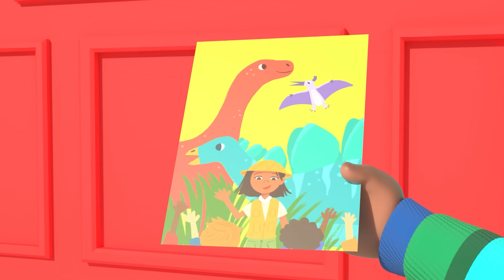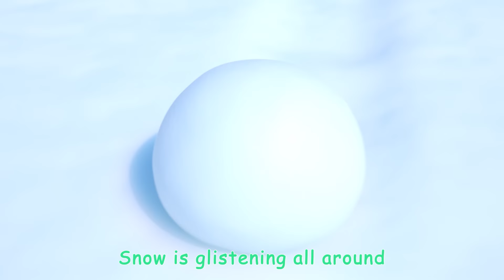Cody's Dino Birthday | Cody & JJ! It's Play Time! CoComelon Nursery Rhymes and Kids Songs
Cody is having a fun and exciting Dinosaur Birthday party!! Come sing along with Cody, JJ, Nina & the rest of the gang and celebrate Cody's Dino Birthday!

🍉 LYRICS:
Cody: Hmm…

Roar with the dinosaurs!
Chomp with the dinosaurs!
Stomp with the dinosaurs!
Play with the dinosaurs!
On my birthday with the dinosaurs!

I’d growl and snarl
Now hear me roar!
I’d roar roar roar
With dinosaurs!

I’d click clack click
And snap my claws
I’d dig dig dig
With dinosaurs!

I’d swing my tail
And shake the floor
I’d play all day
With the dinosaurs!

I’d stomp my feet
And stomp some more
I’d stomp down the street!
With dinosaurs!

00:08 Cody's Dino Birthday
02:55 Cody's Special Day
05:23 10 Little Buses
08:06 Playdate with Nina
10:41 Cody's Bath Song
13:15 Get Outside Song
15:51 Mother's Day Breakfast
19:04 Playdate With Cody
21:57 I'm Going to be a Big Brother
24:35 Cody's Finger Family
27:07 Train Park Song
29:51 African Melody Song
32:30 Old MacDonald V2
35:13 Moving Day Song
37:52 Red Light Green Light (Grocery Store)
40:49 Row Row Stream Song
43:47 Let's Build a Snow Friend
46:20 Cody's Spy Song
49:02 The Muffin Man V2
51:51 Soccer Song
54:22 Excavator Song